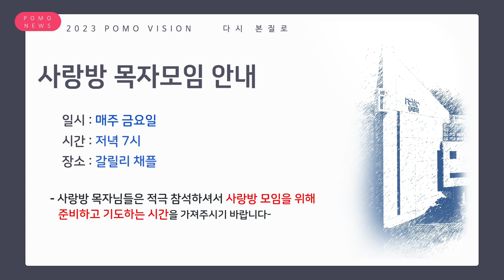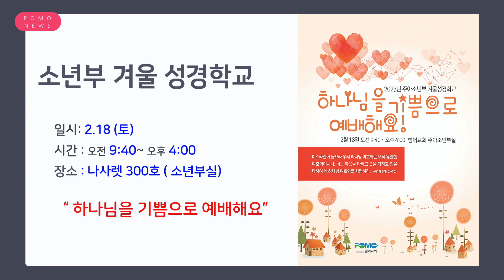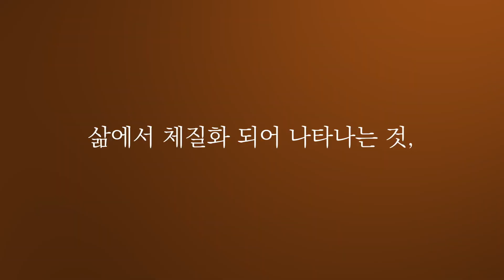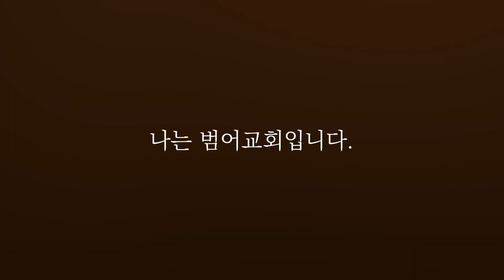23.02.12 | 범어뉴스